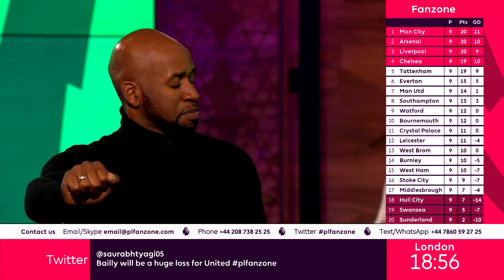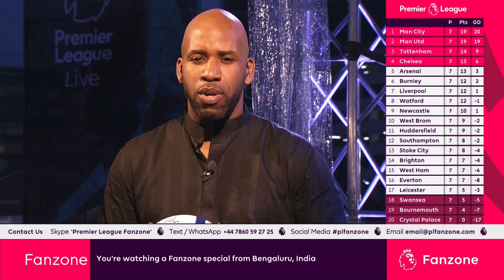JJ SHOWREEL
Description